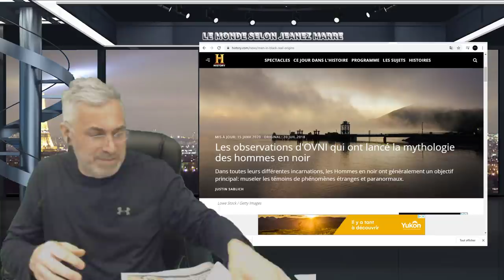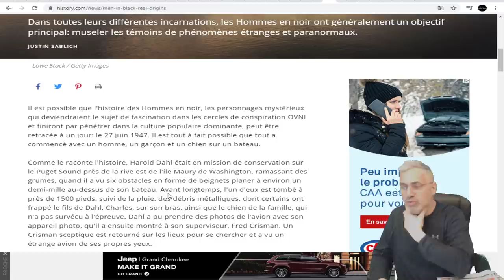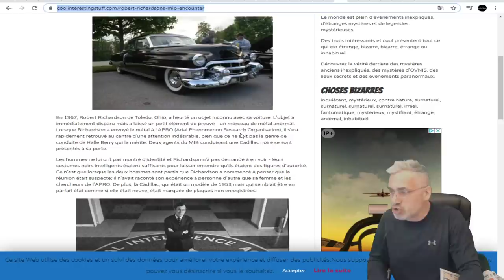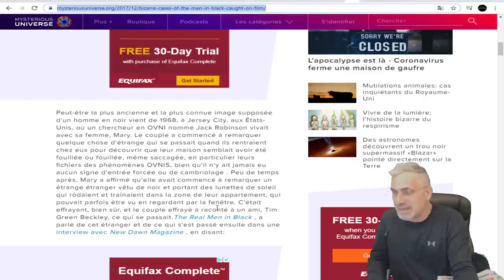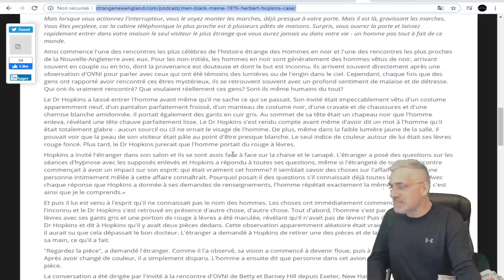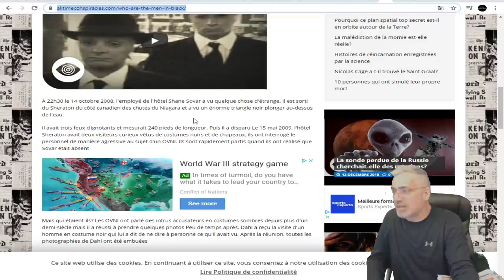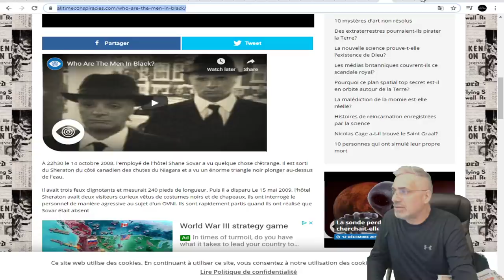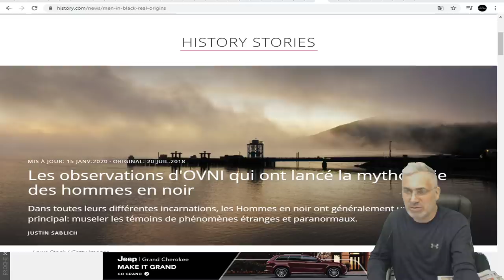LES FAMEUX 'HOMMES EN NOIR'; 6 RÉÇITS DONT LA PREMIÈRE RENCONTRE EN 1947;FICTION OU RÉALITÉ?